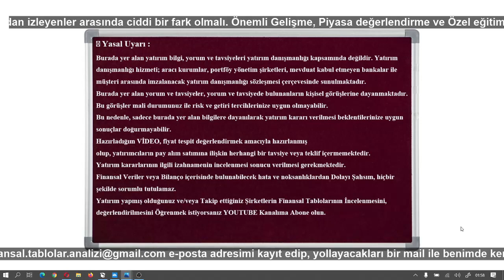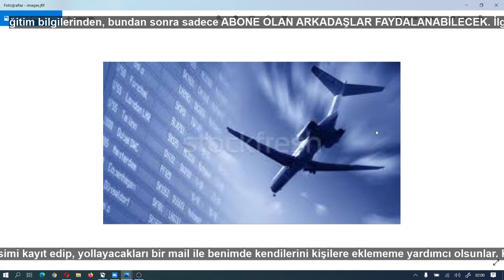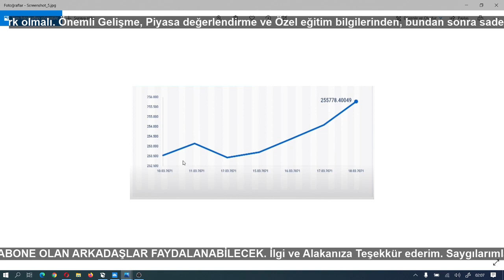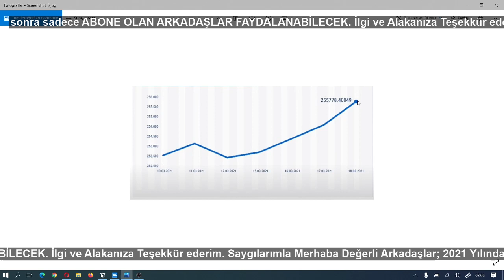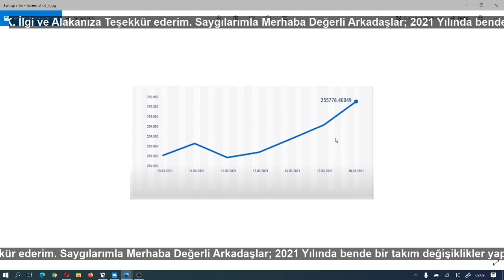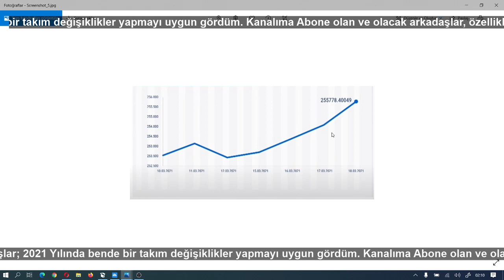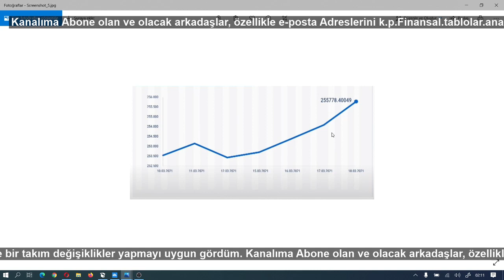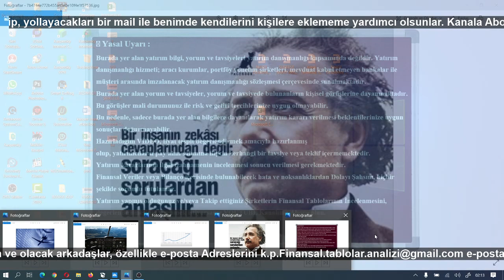TÜRBÜLANS(!) FİNANSAL TABLOLAR ANALİZİ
KONU: TÜRBÜLANS
MODEL ŞİRKET:
📍 Yasal Uyarı :